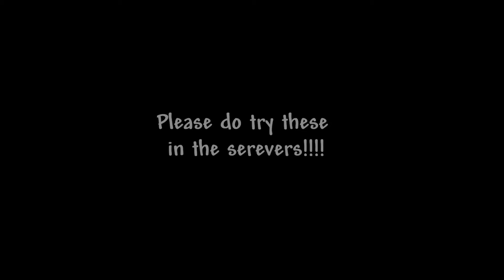Glitch episodes trailer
The trailers of my glitch videos